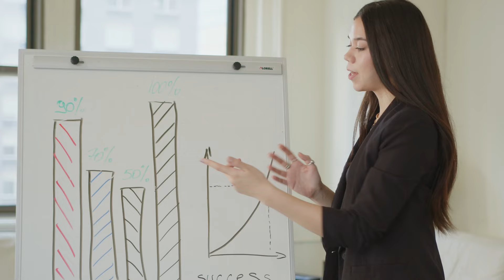7 Reasons to Get an Ocarina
Get an ocarina. Get an ocarina. Get an ocarina. Get an ocarina. Get an ocarina. Get an ocarina. Get an ocarina.

0:00 Intro
0:28 🧠 1. Playing music is good for your brain
1:12 🎺 2. Ocarinas are (generally) easier to learn than most instruments
1:58 👑 3. ...but are challenging to master
3:24 💸 4. Ocarinas are extremely affordable (compared to most instruments)
5:35 💼 5. Ocarinas are small & portable
6:35 💬 6. They're great conversation starters
7:54 😄 7. Ocarinas are just *fun*
8:33 What to watch next

Credits:
Assets made by my BOY Ron Nguyen